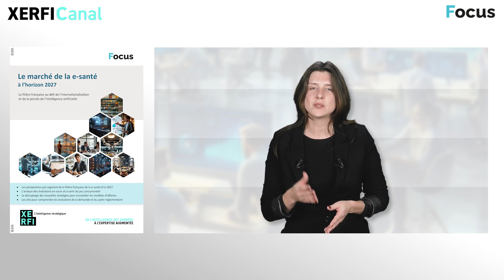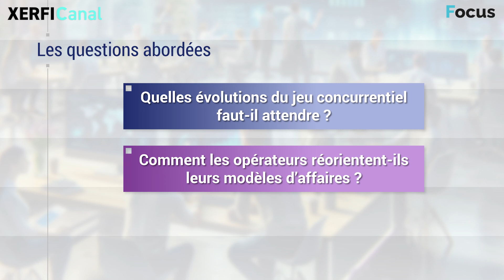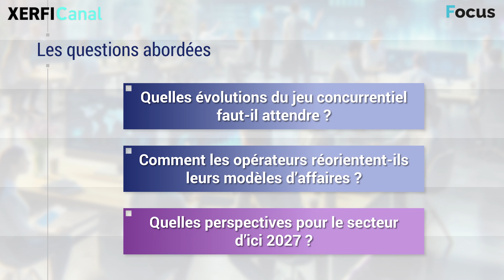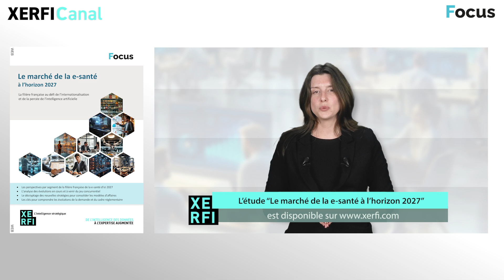E-santé : l’IA moteur de consolidation du marché [Alix Merle]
Comment les acteurs de la e-santé s'adaptent-ils aux transformations de leur environnement réglementaire, financier, mais aussi technologique avec la percée de l'intelligence artificielle générative ? La dernière étude de la collection Focus de Xerfi décrypte les nouveaux défis et les stratégies des opérateurs pour se développer en France ainsi qu’à l’international, et viabiliser leur modèle. Nos experts mettent particulièrement en évidence les nouvelles approches pour consolider les bases de revenus, mais aussi accroître la capacité de collecte de données et se rapprocher de clientèles clés comme les professionnels de santé ou les établissements hospitaliers. [...]